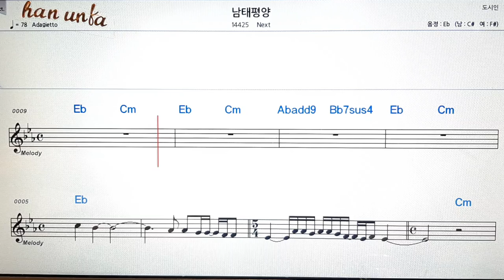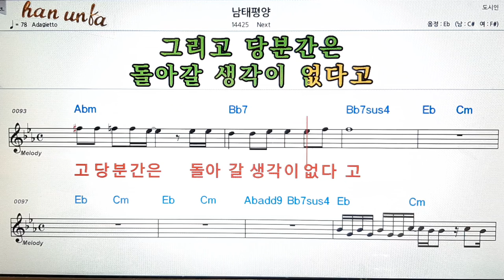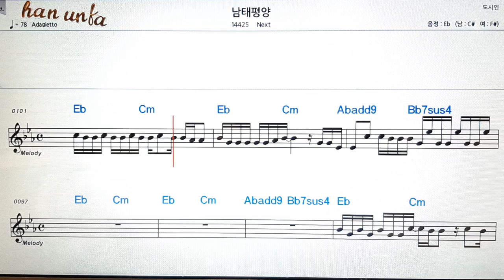남태평양/Next👍노래 반주, 코드 악보,가라오케💋Karaoke*Sheet Music*Chord*MR